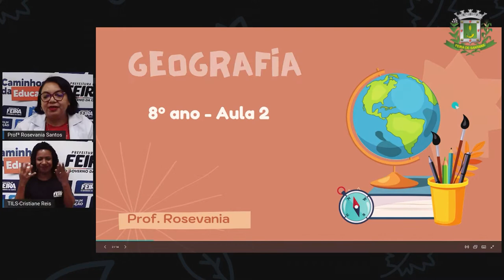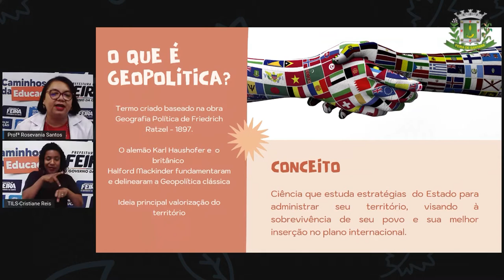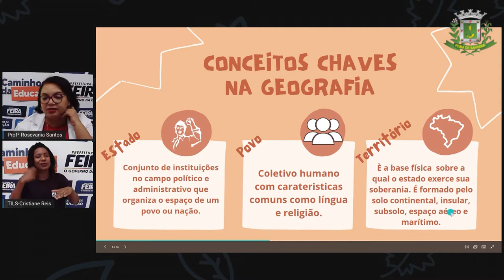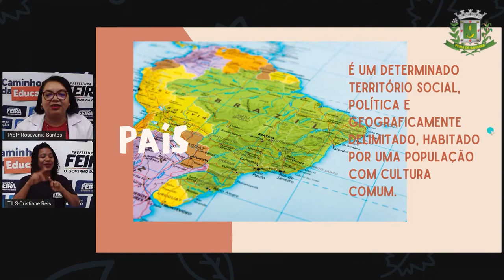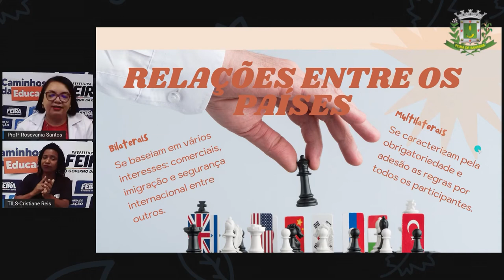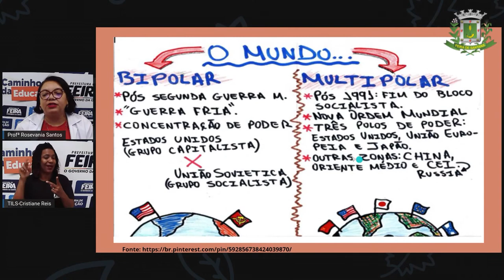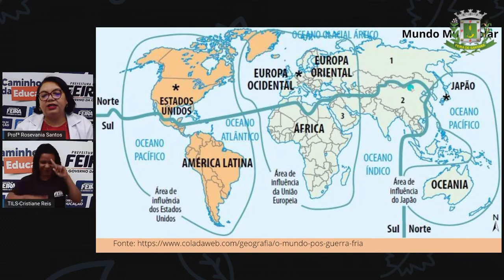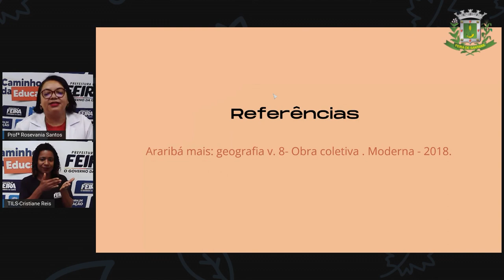8ºANO AULA 02 Profª Rosevania Santos Geografia A Geopolítica mundial e as relações internaci